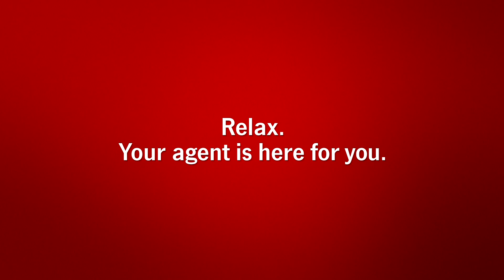Don Skillings 1